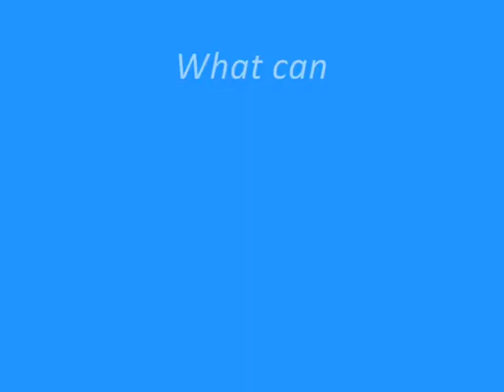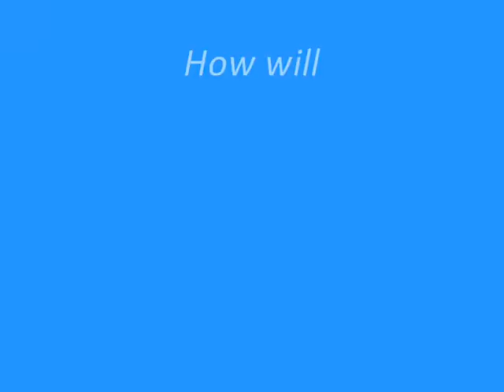IE School of Arts and Humanities interviews Ambassador Antonio de Oyarzábal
IE School of Arts and Humanities interviews Ambassador Antonio de Oyarzábal about the challenges being faced by President Barack Obama